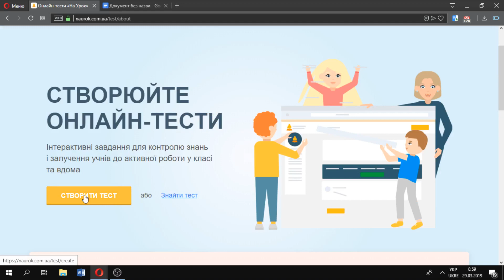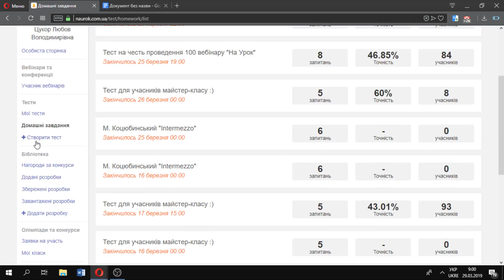Де знайти онлайн-тести "На Урок" ?